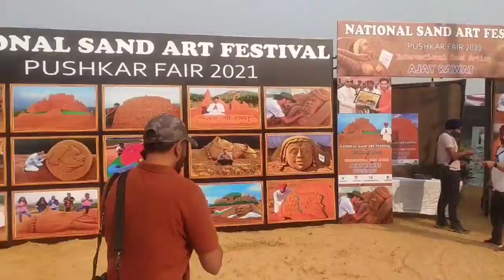My village to pushker fair tour 🥰|| International pushker fair